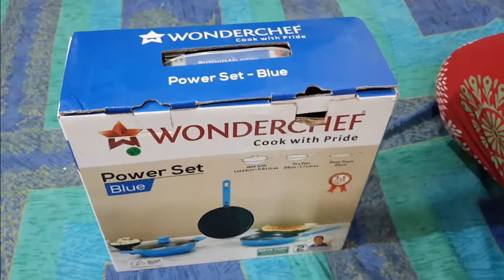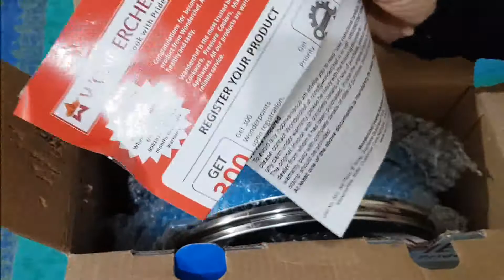दोस्त ने दिया गिफ्ट और लस्सन मिर्ची अचार रेसिपी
Hope you like this video and found appealing/ helpful. Do comment and let us know the recipe you want.